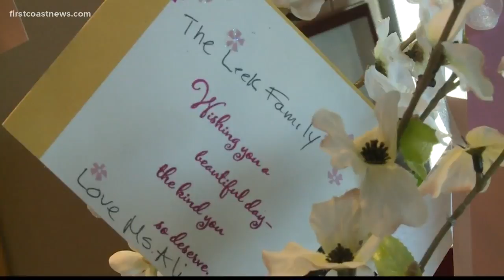Couple says 'I do' at Jacksonville hospital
A couple in love fighting cancer got married at UF Proton Therapy Institute in Jacksonville.